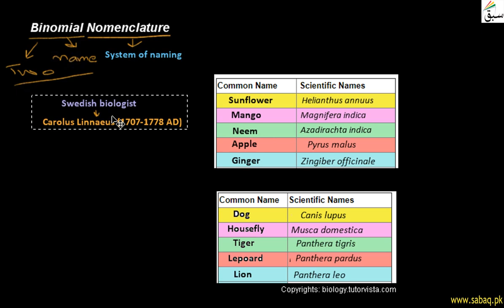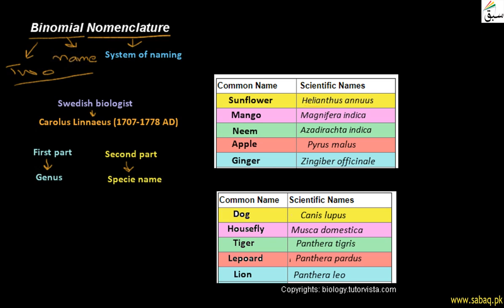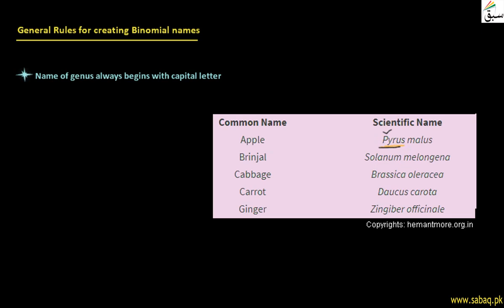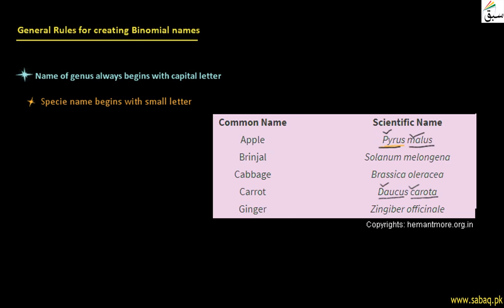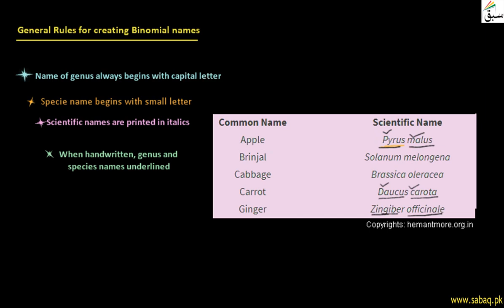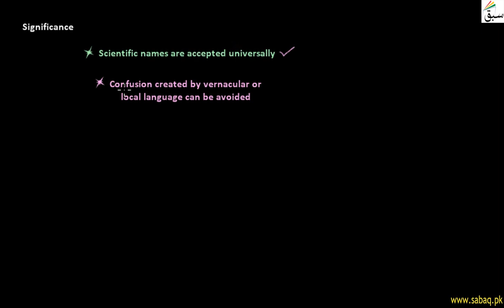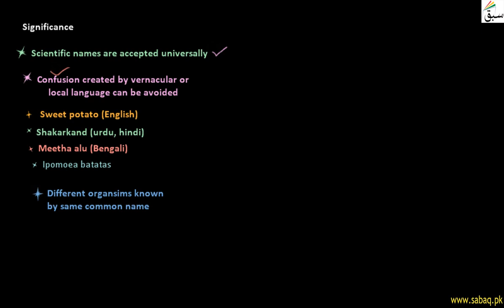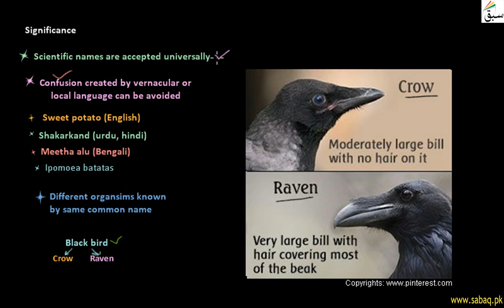Binomial Nomenclature Significance and Examples, Biology Lecture | Sabaq.pk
Binomial Nomenclature, biology Lecture | Sabaq.pk |